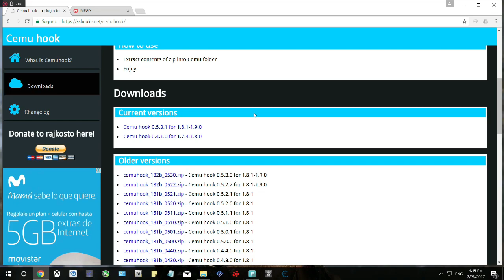CEMU 1.9.0| CRAKEADO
Hola amigos hoy les traigo la version crakeada para que hagan pruebas y  comenten como les va, recuerden usarlo sin conexion a internet eso es por motivos de seguridad y no ser baneado para poder seguir trayendoles las ultimas versiones.

Vuelvanse patreons y apoyen a los creadores 5$ valen la pena
PC Specs:
CPU: I3 7100
GPU: AMD RX 480 SAPHIRE EDITION 4GB
RAM: 8GB DDR4 KINGSTON
CASE: PHANTEKS EVOLV ATX GLASS NEGRO

No olviden en subscribirse para videos relacionados en la indusrtia de los video juegos, cualquier sugerencia de un proximo video pueden comentar y hacermelo saber, muchas gracias.